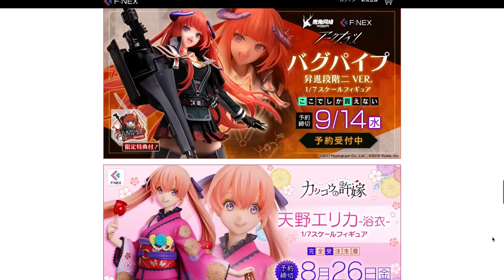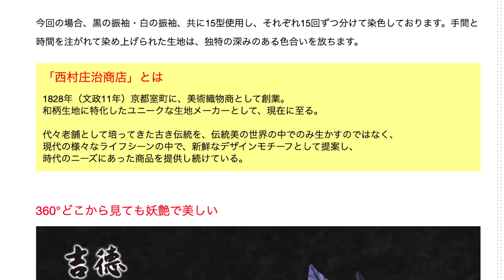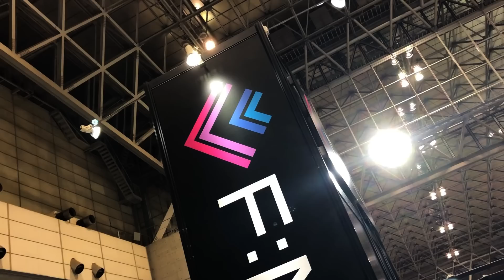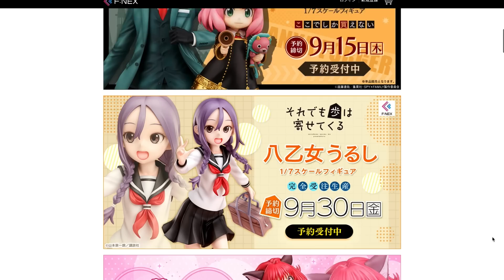【美少女フィギュア新作情報】今度のアルベドは30万円!?レムからアーニャまで❤最新の美少女フィギュア予約開始情報です2022/07/15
■ご購入及びご予約はこちらから↓
アルベド -日本人形-
シズ・デルタ
ナナチ ～ガンキマス釣り～（再販）

■動画で使用しているBGM
・DOVA-SYNDROME